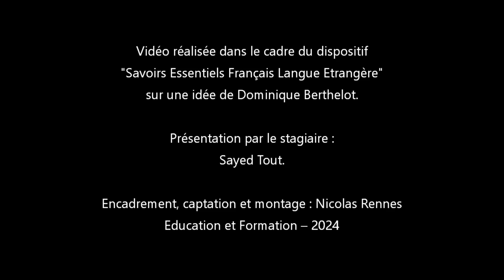Projet Cuisine SELF Taboulé libanais par Sayed